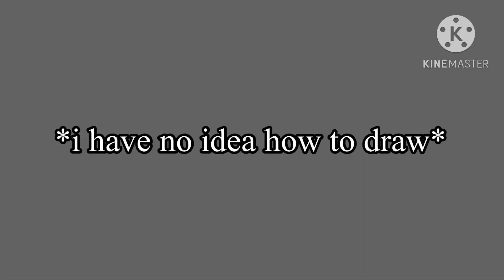“I sat here and posed for like 10 minutes” (cringe)